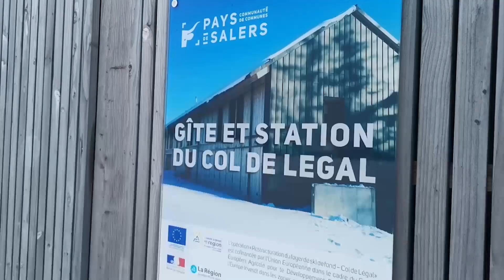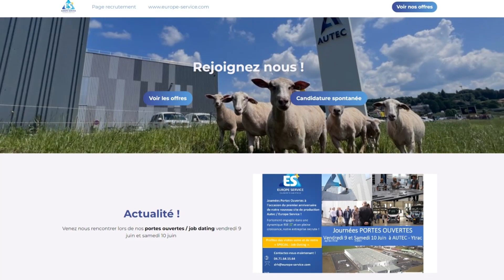EUROPE SERVICE 2024 : La Dynamique Commerciale 🔵🟡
Rendez-vous trimestriel, la semaine commerciale est l'occasion de faire progresser notre expertise et de resserrer les liens, petit à petit, ensemble dans la bonne direction ! 🔵🟡